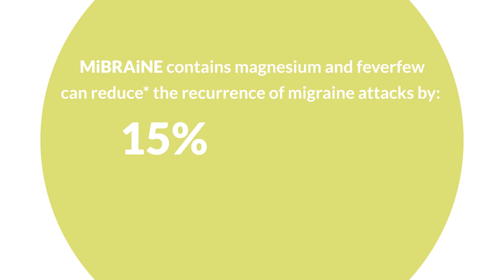MiBRAiNE: Mibraine for migraine introduction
Say Hi to MiBRAiNE: your natural remedy for relieve from migraine
Do not let migraine ruin your days and your plans!
Let's leran more about the goodness of MiBRAiNE by watching this clip.